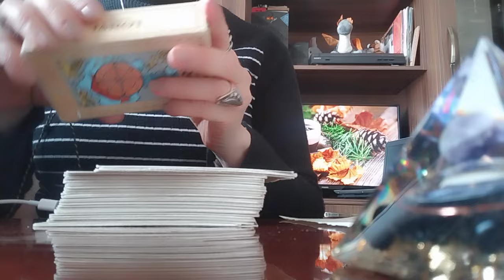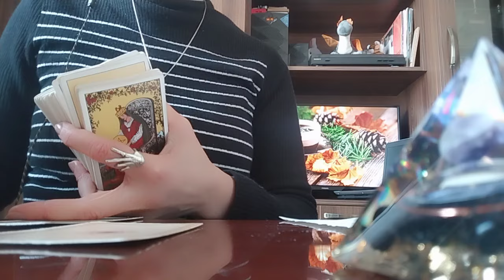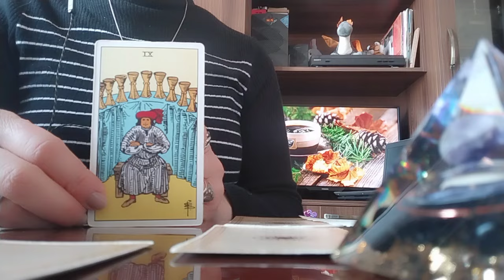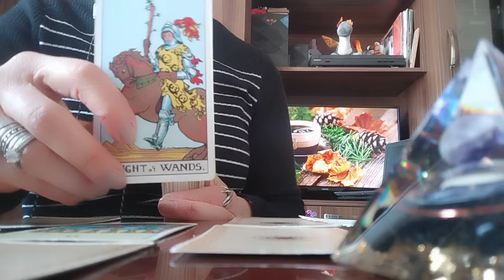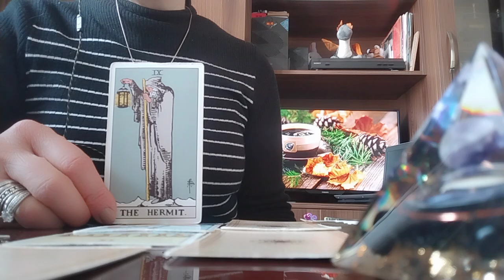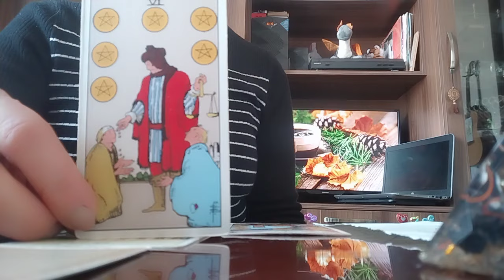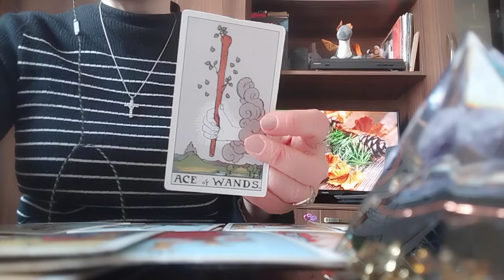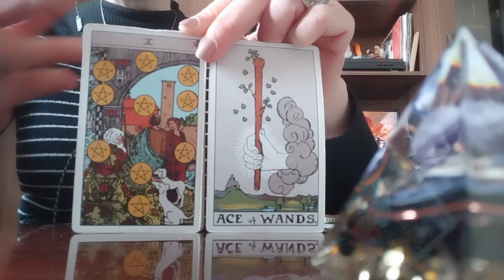ტარო, როგორც სიცრუის დეტექტორი! ვეკითხებით რაც არ ვიცით! ვიგებთ რაც უნდა ვიცოდეთ!👩‍❤️‍💋‍👨😊❤️